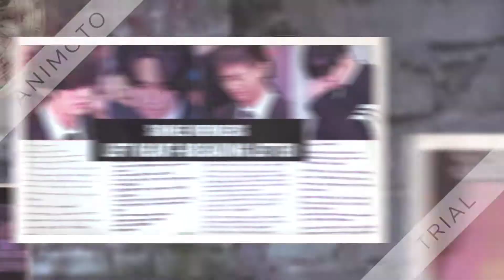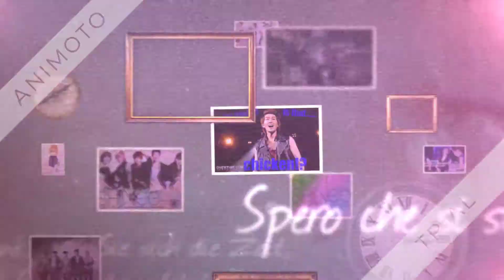SHINEE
dedicated the the lost of an member to shinee